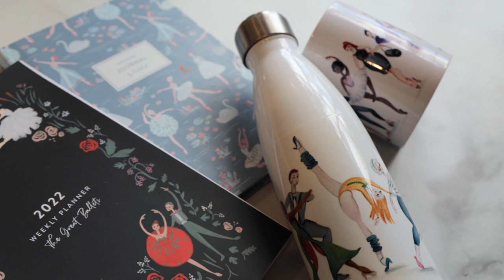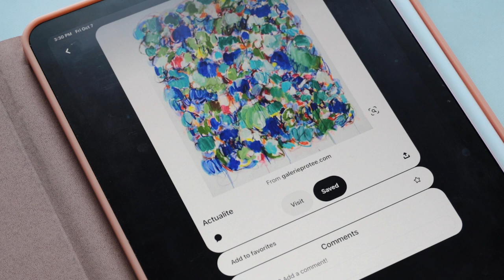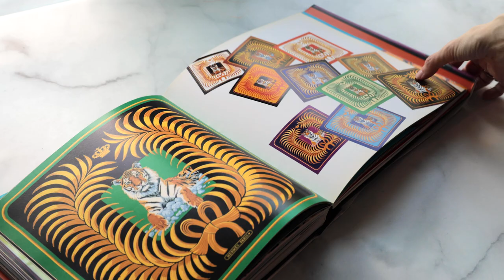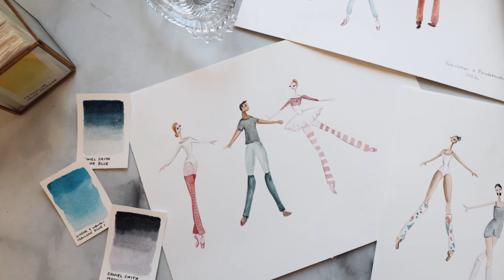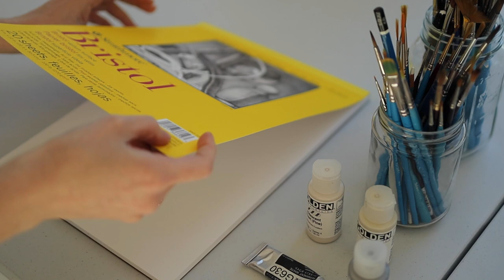How to find your ART STYLE quickly with this step by step guide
Find your art style quickly in this video! Ever wondered how people find their own signature art style? And do you want to fast-track the process so you can start creating art that has a signature that is yours and yours alone. With these 3 tips, I think it should make the process easier and more straightforward. Hope you enjoy!
Xo
Margot

CHAPTERS

00:00   Intro
00:43   Getting Started with finding your Art Style
01:46   Tip 1
04:30   Tip 2
06:38   Tip 3
08:19   Outro

GET STARTED

ABOUT ME

Hi! My name is Margot and I am a professional artist and graphic designer. My parents like to joke that I was born with a paintbrush in hand. I started my career after graduating from the renown Parsons School of Design in New York City and spent over 15 years creating and designing for many of the world's top Fortune 500 brands and companies. My painting journey started as a side project and a creative outlet for me to step away from the computer, go back to my "roots" in fine art and to hone my skills as an illustrator and painter. I started posting some of my work on instagram and the rest is history. My work is inspired by all the things that I am passionate about. Ballet, travel, graphic design, color and finding a world of beauty in all facets of everyday life. I hope you'll join me in this YouTube journey as I take you through all the tips, tricks and trade secrets I've gathered throughout the years. I hope I can teach you some of what I know, help you discover your creative voice and I hope you enjoy this Channel!

An affiliate advertising program is designed to provide a means for creators to earn fees by linking to products they recommend on Blick.com. The cost to you for these products is the same, but Pointebrush earns a small commission which helps support the creation of these videos and content.